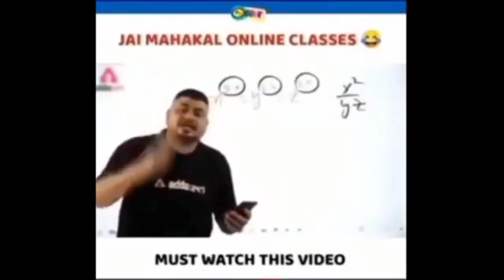Roman Reigns Vs John Cena Full Match On Smackdown Live | WWE 2K22 Gameplay | Gaming Line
Video Title ;

Ignore Tags ;;;;;;
wwe,
gaming line,
gaming,
game,
games,
ps4,
mortal kombat,
pc,
2k22,
roman reigns,
nba 2k22,
john cena,
wwe 2k22 blood,
wwe 2k22 bloodline entrance,
bloodline entrance wwe 2k22,
Roman Reigns Vs Brock Lesnar Vs Uncle Howdy Vs Drew McIntyre Vs Aj Styles WWE 2K22,
WWE 2K22 Gameplay Can John Cena & Owens Dethrone Roman Reigns & Sami Zayn,WWE 2K22,
WWE 2K22 My First Ever Gameplay,
WWE 2K22 Gameplay,
WWE 2K22,Gameplay (PS5 UHD) [4K60FPS],
Roman Reigns vs Brock Lesnar Match! [4K 60FPS PS5],
Fail Game, Throneful, Bestintheworld, EspacioNX,